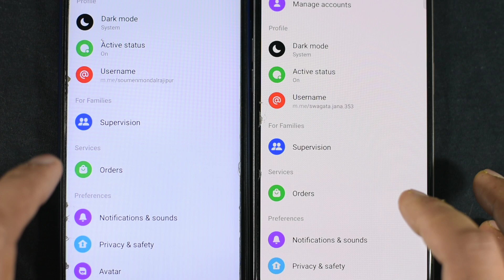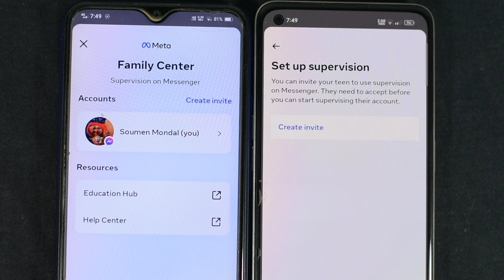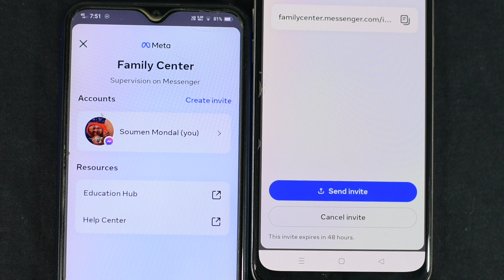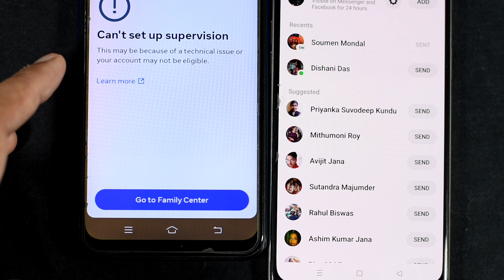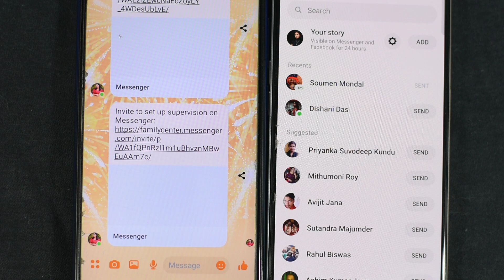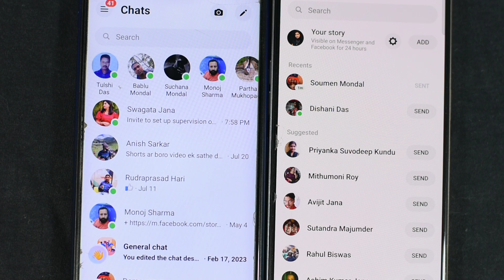Set messenger supervision অন্য অ্যাকাউন্ট কন্ট্রোল করা যাবে ( ছোটদের ) শিখেনিন Set up করবেন কিভাবে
অন্য অ্যাকাউন্ট কন্ট্রোল করা যাবে ( ছোটদের ) শিখে নিন Set up করবেন কিভাবে Set messenger supervision